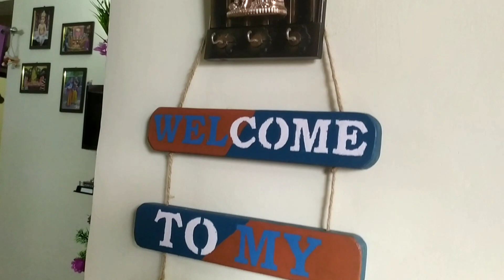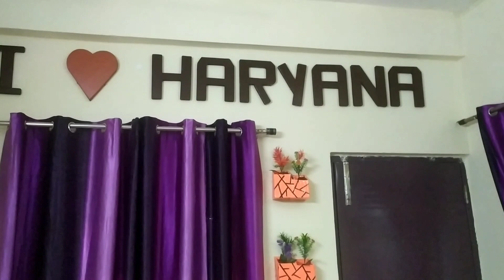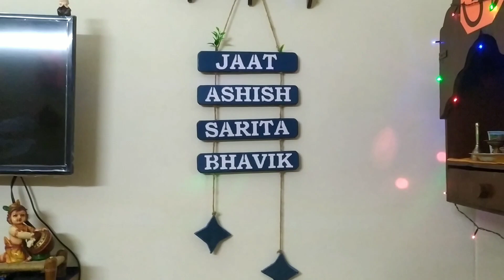Home Tour 🏡Indian service 2bhk quarter || dekhiye kasia hota h Quarter# home tour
family quarter  🇮🇳/ Indian service 2bhk quarter || dekhiye kasia hota h  Quarter# home tour